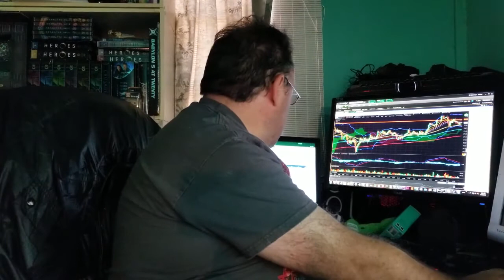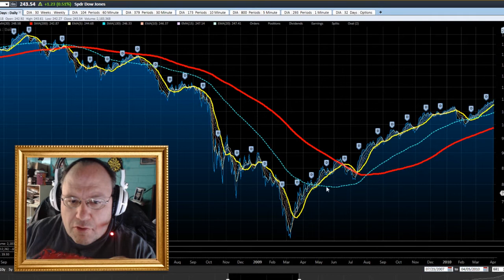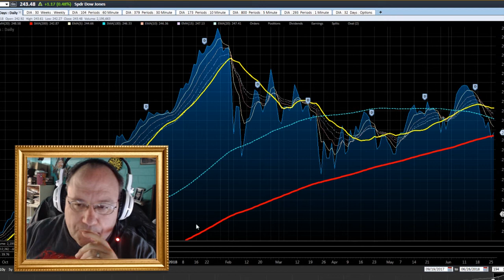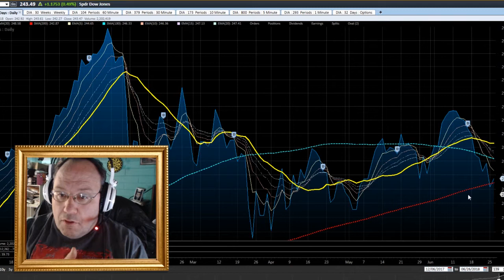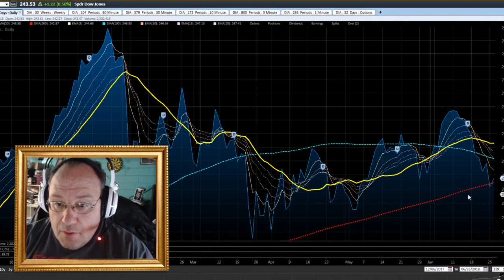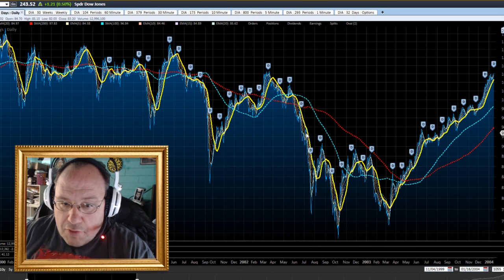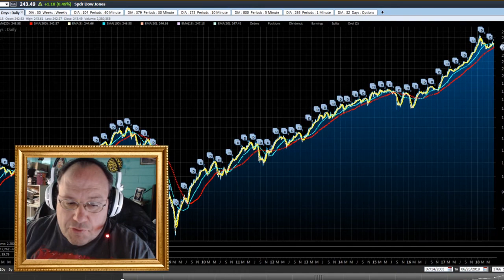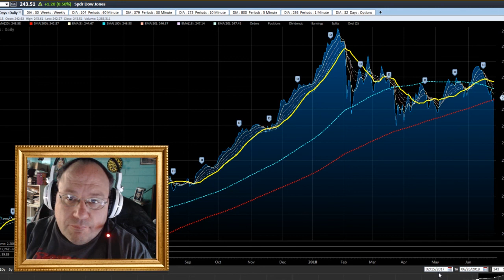Is a stock market recession coming? || Shep Rambles s01e24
Is a recession and Bear Market coming soon? Let's take a look at some moving averages, their history, and you might be surprised at what we find. Rambling in the comments section is always welcome and invited.